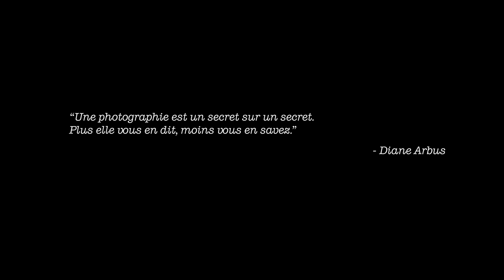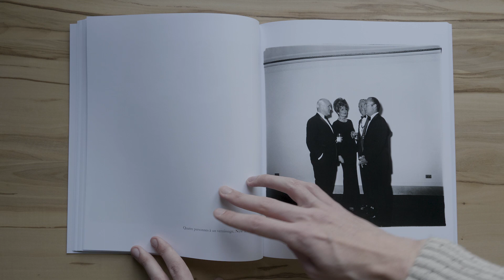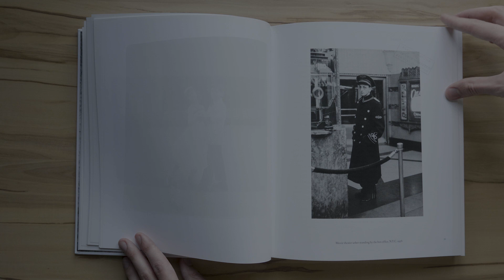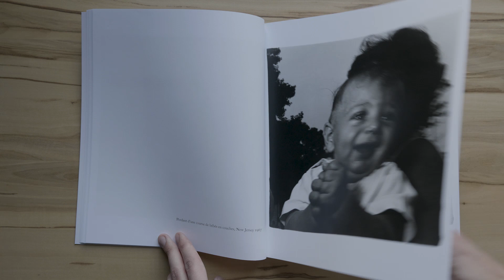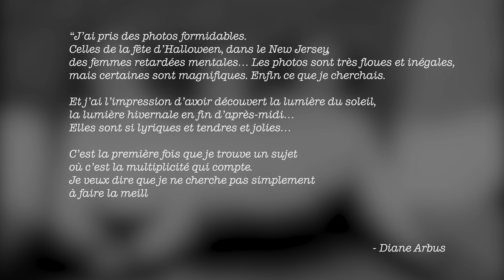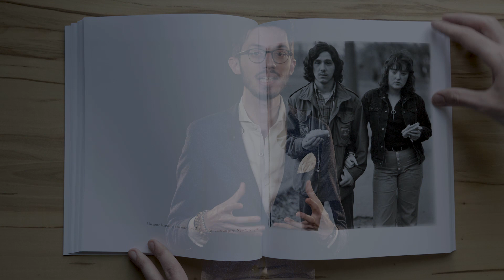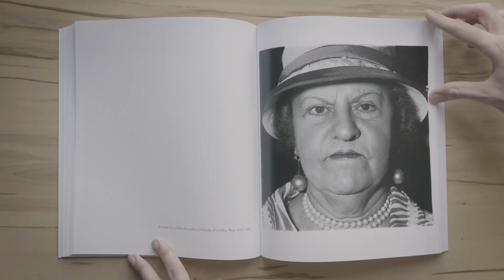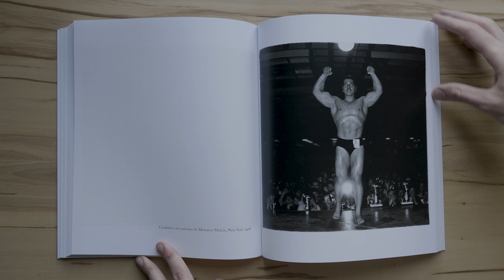📷 "Un secret sur un secret" : Diane Arbus - Incroyables Photographes #10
Découvrez le travail de l'immense Diane Arbus, qui a marqué son époque en documentant des sujets difficiles.

Pour aller plus loin :

"Diane Arbus" (La Martinière, 2011)
Diane Arbus : Au commencement